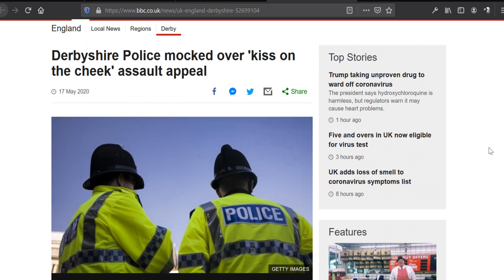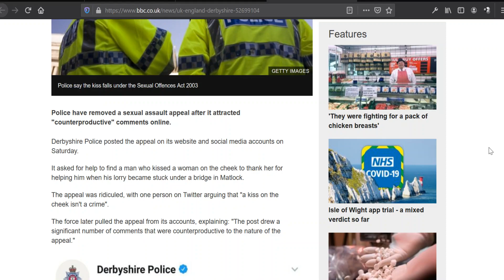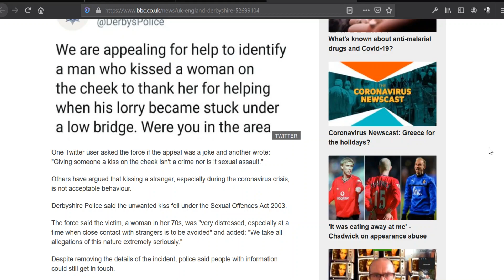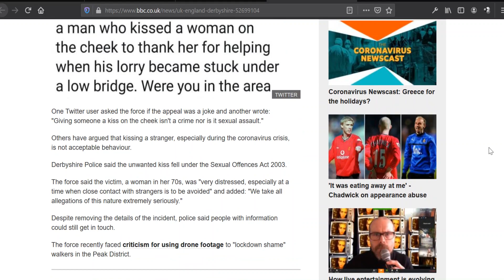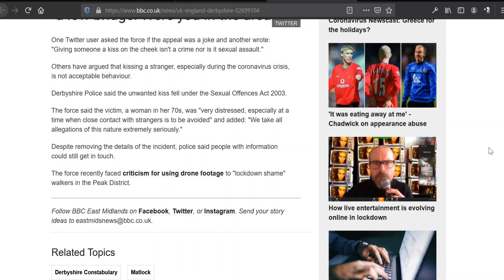A Kiss On The Cheek Is NOT Sexual Assault